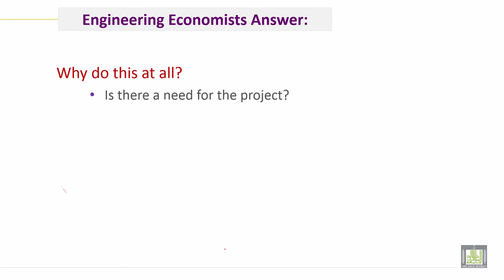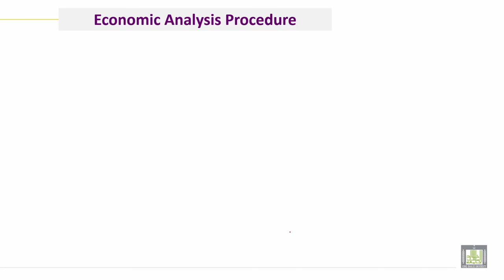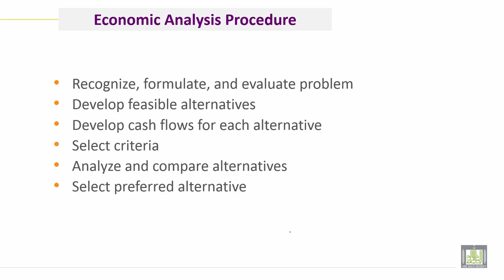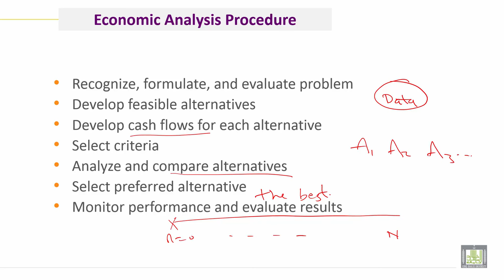Engineering Economy | C1-L6 | Engineering Economy and Decision Making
الوحدة 1 : Introduction to Economy
الدرس 6 : Engineering Economy and Decision Making
1. Engineering Economy Definition
2. The Main role of Engineering Economists
3. Economic Analysis Procedure